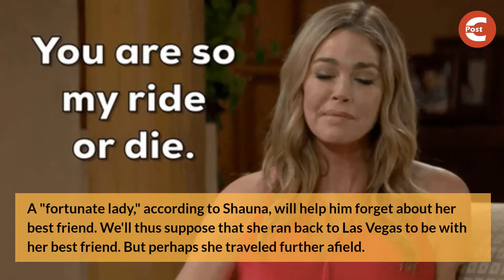Bold and the Beautiful Spoilers: Where is Quinn? Carter Rocked by Her Disappearance?